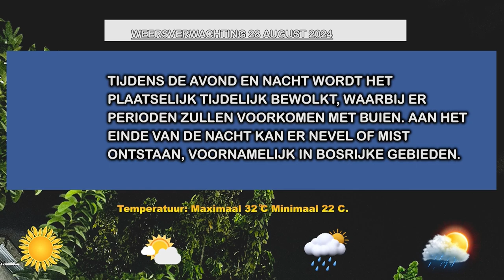29 08 2024 WEERSVERWACHTING